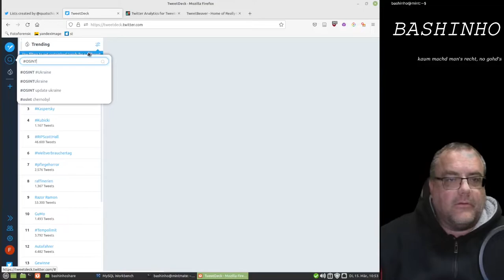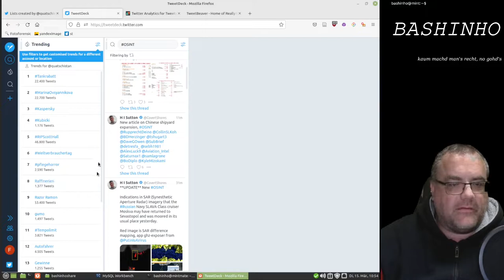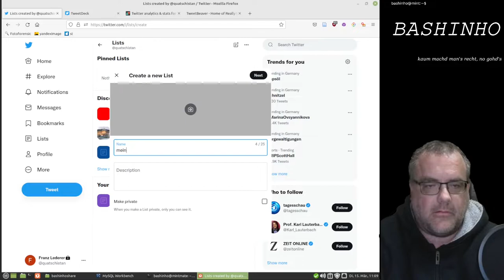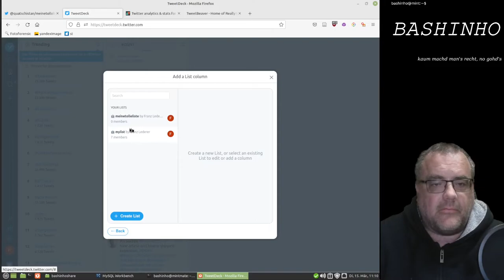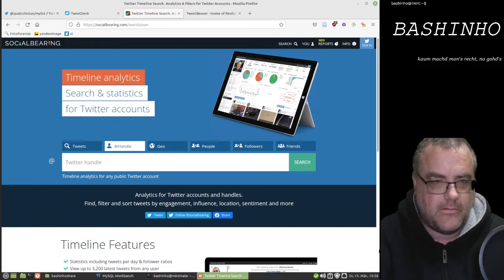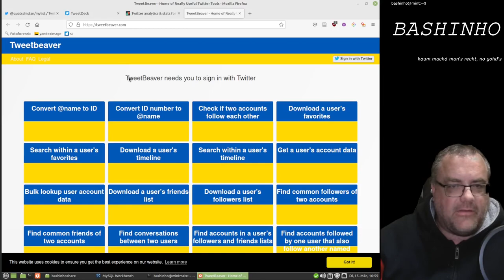#42 Onlinetools für Twitter - OSINT für Einsteiger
In diesem Video stelle ich die Onlinetools Tweetdeck, Socialbearing und TweetBeaver vor.